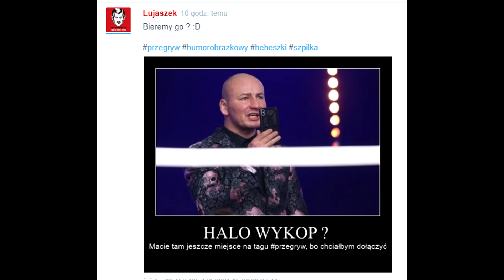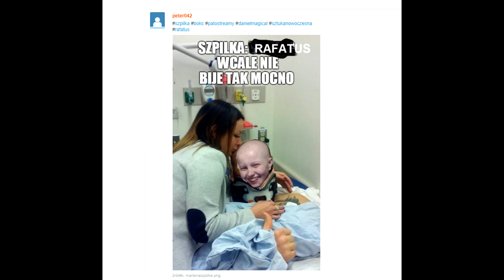Memy po walce Artur Szpilka vs Łukasz Różański part 6!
Kolejna dawka memów z Arturem szpilkom po walce Artur Szpika vs Łukasz Różański

Nie jestem autorem memów. Wszystkie memy są z internetu podesłane przez widzów

szpilka,memy,artur szpilka,różański,po walce,memy po walce